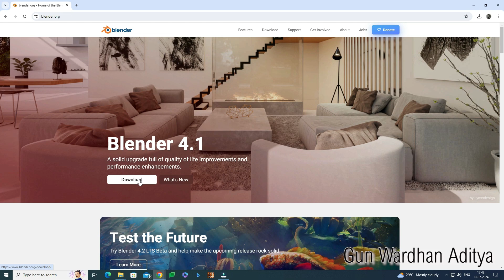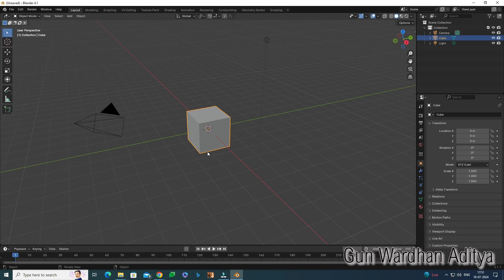Blender 4.1.1 Installation | Gun Wardhan Aditya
Welcome to our step-by-step guide on how to install Blender, the powerful and free 3D creation software! Whether you're a beginner or an experienced artist, this video will walk you through the entire installation process, ensuring you get Blender up and running smoothly.

Got questions? Leave them in the comments below, and we'll be happy to help!